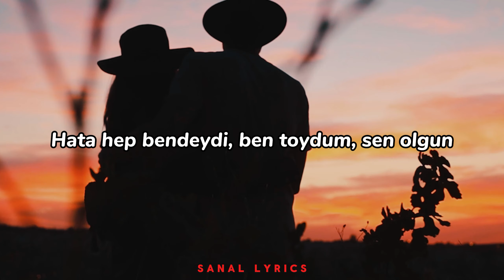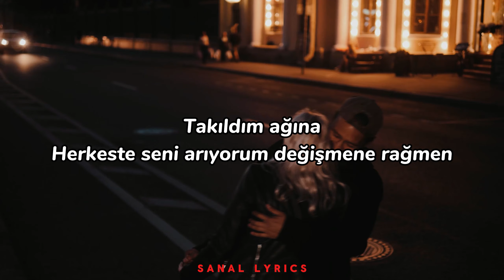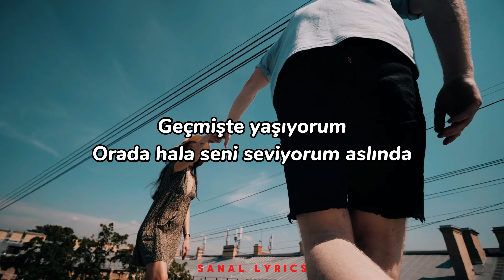Ati242 - Değişmene Rağmen (Sözleri/Lyrics)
Sözleri/Lyrics:

Çocuktum, çarptın beni en masum anda
Bağladın, mühürledin kalbine zamanla
Afalladım yüzüme rüzgarın esti
Fırtınaydın günden güne ehlileştim
Geldin ve zannettim artık hepsi geçti
Pırlanta kalbin kırıldı, keskinleşti
Hata hep bendeydi, ben toydum, sen olgun
Beklerken değişmemi peşimde yoruldun
Hoşlandığım tüm kadınları sana benzettim
Ben masum insanlara bencilce haksızlık ettim
Yalnızdım, yalanlarla tek tek dans ettim
Bi' kadeh şarapla herkese senden bahsettim
Birbirimizi aradık hep farklı tende
Sevgiyle bakardık düşman gibi sevişmelerde
Kaçtın yıllarca kendinden ve benden
Anladım o gece pişman gibi gülümsemenden

Takıldım ağına
Herkeste seni arıyorum değişmene rağmen
Eskisi gibi değiliz
Eski resimlere bakıp gülümserim halen
Bunun anlamı yok
İki yabancıyız biliyorum aslında
Geçmişte yaşıyorum
Orada hala seni seviyorum aslında (x2)

Zaman aşımına uğramış hikayemiz
Yıllar sonra kavuştuk sandık, artık beraberiz
Sanardım değişmez hiç aşklarda lisan
Olmuşuz artık iki bambaşka insan
Sanki aylardan Nisan
Sıcaklığın benimle, buruk bi' tebessüm yüzümde
En güzel duygularım dünümde kaldı
Belki başka hayatta yine seninle
Ayrılık zor, koyar her insana
Kalbim kor ama sertleşir hava
Hayat uzun bi' yol, gelir bahar
Duygular istila kimse değil yalansız
Başardım şimdi ama neye yarar?
Cebimde para ama ellerim yara
Bu nasıl kader niye denk gelir bana?
Güneşim simsiyah, renklerim karanlık